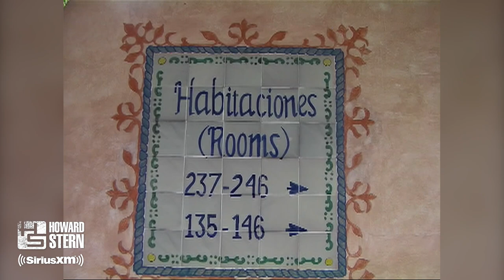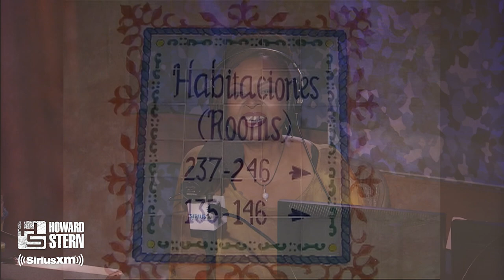Robin Made a Video Blog During Her Trip to Guatemala (2010)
Howard reviews Robin’s video blog from her trip in Guatemala.

Get more Howard Stern by signing up for a free SiriusXM trial